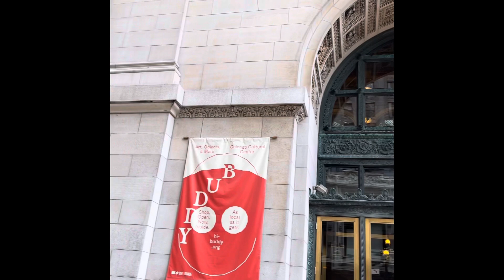O scurta vizita la Chicago